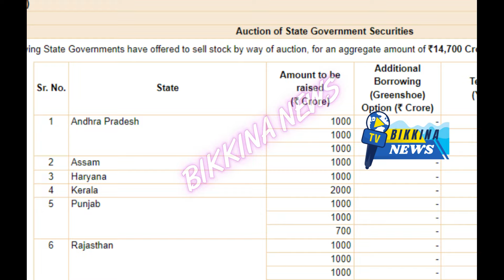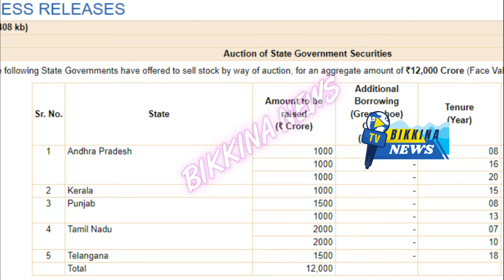30-04-2024-ఏపి ఉద్యోగులు-పెన్షనర్ల ఏప్రిల్ నెల జీతాలు-పెన్షన్లకు ఆరు వేల కోట్లు రెడీ-లైన్ క్లియర్?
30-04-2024-ఏపి ఉద్యోగులు-పెన్షనర్ల ఏప్రిల్ నెల జీతాలు-పెన్షన్లకు ఆరు వేల కోట్లు రెడీ-జీతాలు పెన్షన్లకు లైన్ క్లియర్?

Description:  Up to 70 percent of the bills have been approved. RBI is in the waiting for fund cleansing stage in the green channel. Like all these, some batch numbers may be in the allotment stage. However, it seems that 30 percent of the bills have not been approved by the STOs. This can be known from the bill status given above. It seems that all the bills approved by the STOs on the 25th of this month will be in the waiting stage in this Kuber from tomorrow.

Since about 70 percent of people are downloading their pay slips, if anyone is not yet downloading their pay slips, it means that their bills are still in the approval stage at STO. It means that the stocks have not been approved yet.

As usual, the pay slips of the employees are being downloaded in Nidhi Yup. The pay slips for the pensioners will be downloaded from the fund website i.e. CFMS website from yesterday. They cannot download in Nidhi app. Note that Nidhi app is only for employees.

The AP government has made arrangements to get another loan of 3 thousand crores by auctioning its stocks in RBI through auction. This auction will be held tomorrow. This information was disclosed by RBI in a statement on 26th of this month. Information given by RBI can be seen above. The AP government has already collected a loan of 3000 crores in an action that took place on 23rd of this month. Both these loans will reach the national exchequer.

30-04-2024-ఏపి ఉద్యోగులు-పెన్షనర్ల ఏప్రిల్ నెల జీతాలు-పెన్షన్లకు ఆరు వేల కోట్లు రెడీ-జీతాలు పెన్షన్లకు లైన్ క్లియర్?

11.  Music from YouTube music library
12.  Music from Video Editors used in the video making